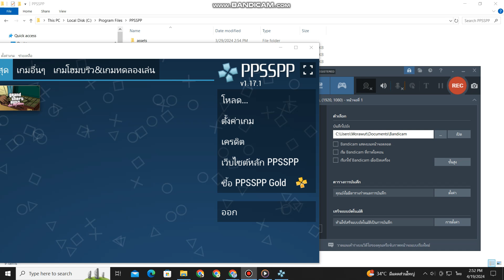ลองใช้โปรแกรมอัดคลิปในคอม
ใช้ครั้งแรกครับ